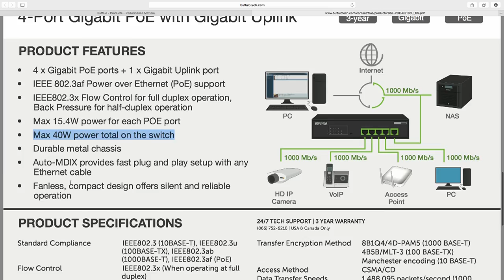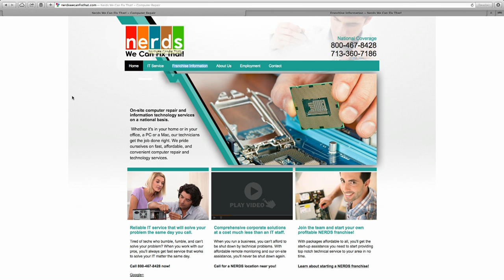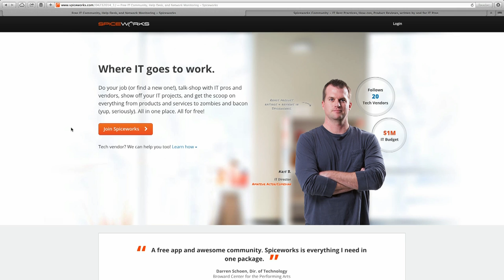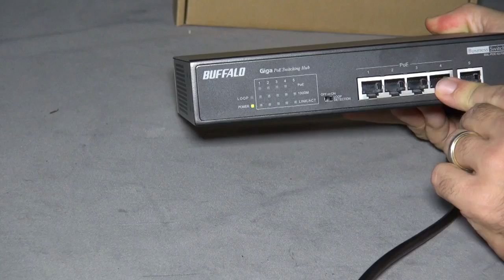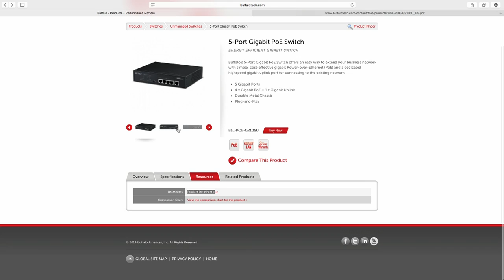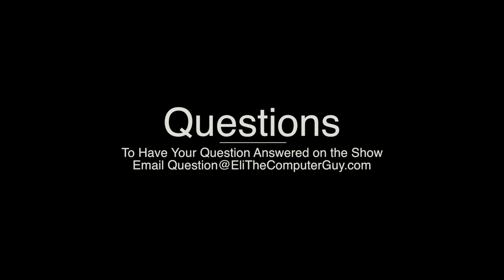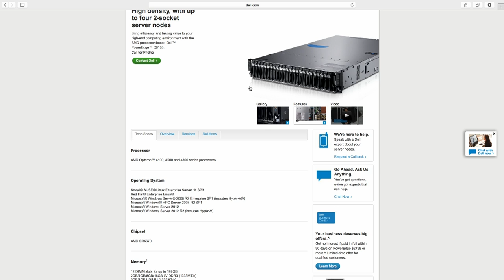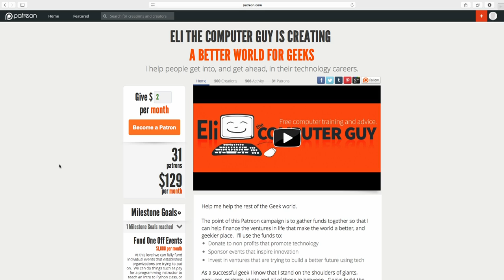PoE (Power Over Ethernet) Introduction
Today's Topic:
PoE - Power Over Ethernet - Allows you to power network equipment through Cat 5 cable.  802.3af supports up to 15.4W per port and 802.3at PoE+ provides up to 25.5W.

PoE changes how office spaces need to be designed because you generally do not have to hire a professional electrician to run "low voltage" cables.

Today's Questions:
"How do you configure drives in a Dell C6105 ?"

"What Certification should I get for Cloud Computing?"

Tech Questions???
Spiceworks Community of IT professionals is the place to get your tech questions answered: h

Nerds We Can Fix That - Start Your Own Computer Services Franchise